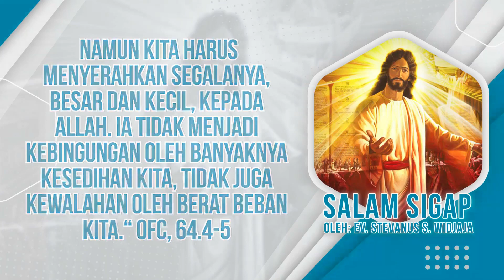Salam Sigap 20 Juli 2022